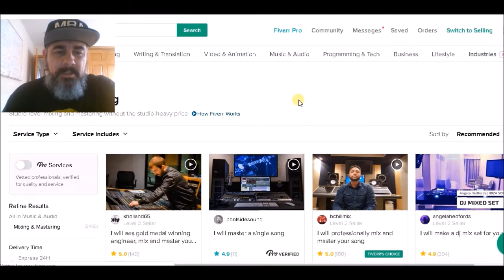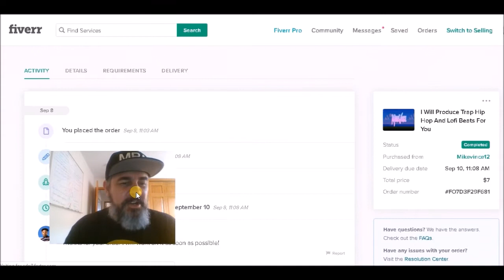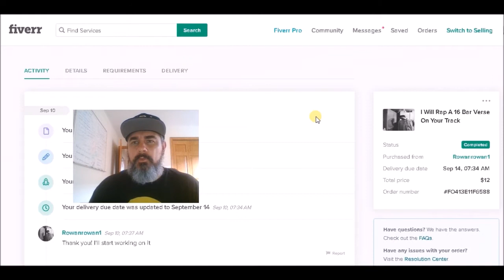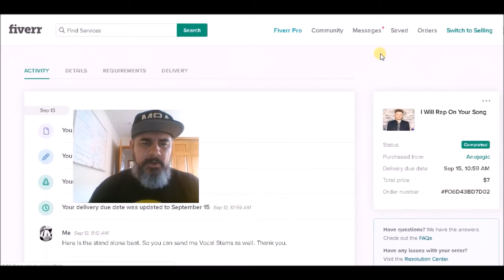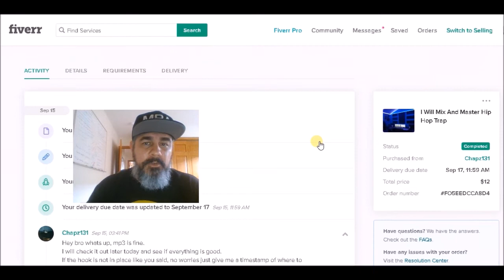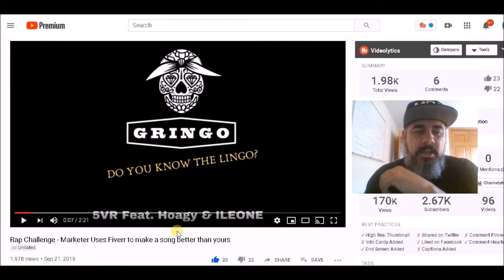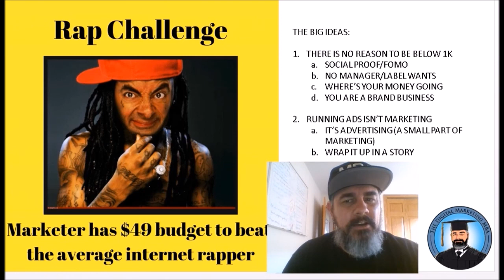Rappers Vs. Marketers Challenge - Make a Song & Get a Thousand Views for less than $49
I did a rap marketing challenge. Could I take $49 and make a song start to finish...and get it heard 1,000 times on YouTube?